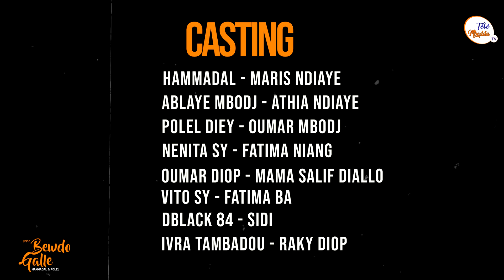Serie Bewdo Galle épisode 08 Hammadal & Polel 100% comédie 🤣🤣